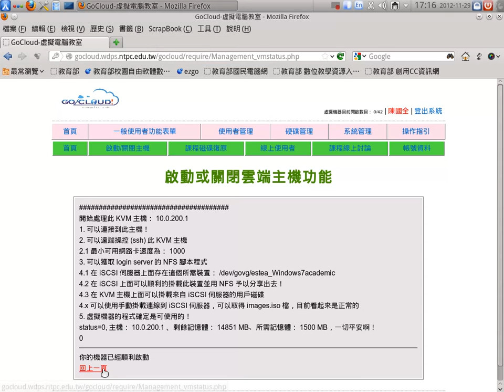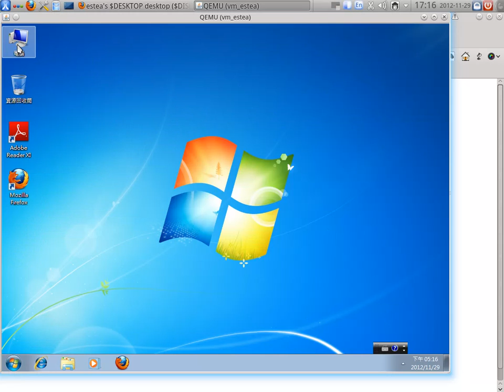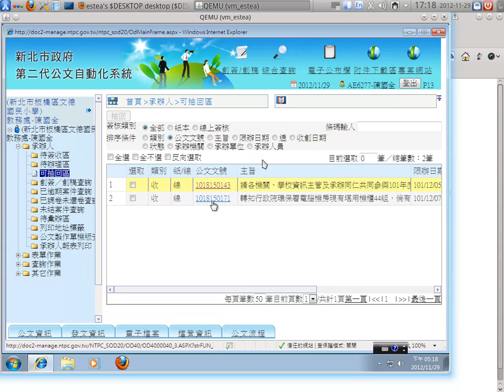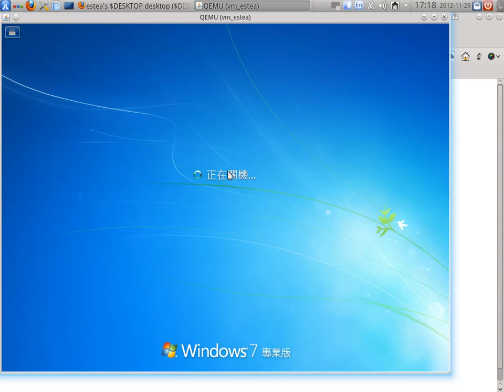ezgoX和公文管理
使用ezgo+golcoud，虛擬機器處理二代公文